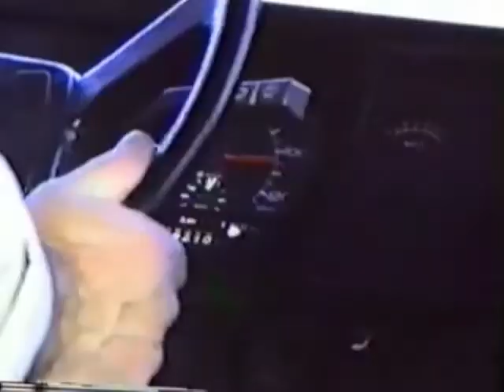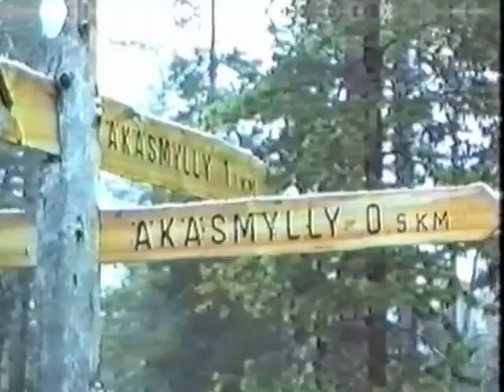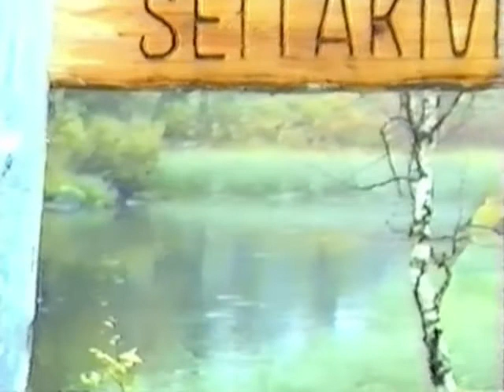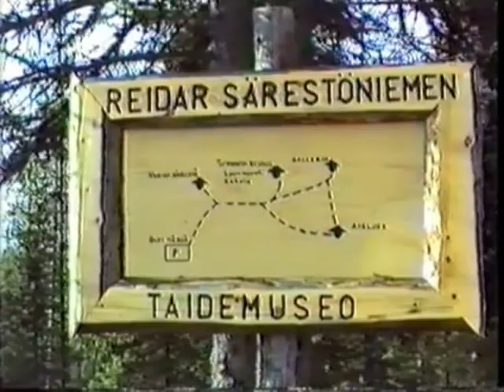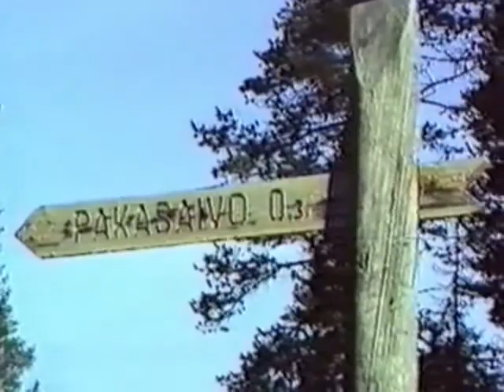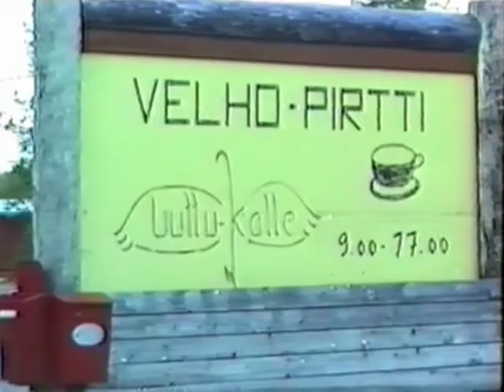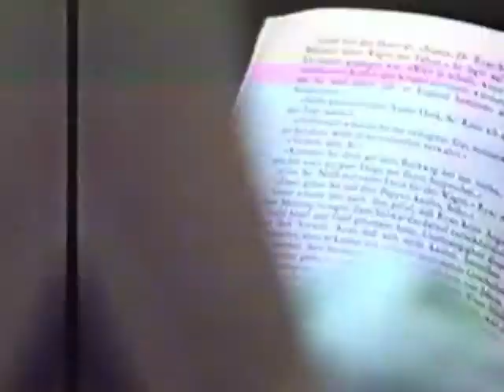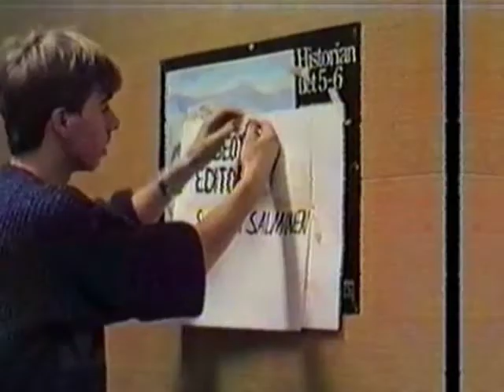Exkursion Äkäslompolo - 19. bis 23. September 1988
Exkursion nach Äkäslompolo im Rahmen des Finnlandaustausches 1988 an der Neuen Oberschule Braunschweig. Abfahrt 19. September 1988, Rückkehr nach Heinola am 23. September 1988. Übernachtung im Äkäshotelli. Besichtigung der Äkäsmylly. Konzert von Äkässlayer fiel leider aus. Ja, dieser Witz ist mindestens 28 Jahre alt.

HINWEIS FÜR BESITZER EINER BESSEREN KOPIE
Glaube ich erst, wenn du einen Link postest.

COPYRIGHT
Nämä äänitykset eivät ole minun. Jos joku on ongelma julkaisu täällä, voin poistaa videon.
Diese Aufnahmen sind nicht meine. Wenn jemand ein Problem mit der Veröffentlichung von hier hat, kann ich löschen Sie das Video.
(Übersetzung Finnisch↔Deutsch mit Google Translate auf 100% Richtigkeit überprüft)

oOoO Dramatis Personae OoOo
Heike Peters
Andrea Schlüter
Klaus Buchheim
Martin Kunert
Dr. Armin May (?)
Sabine Busse
Hartwig "Hardy" Koch
Birte Lux
Ursula Seckler (?)
Ben Birkhofer
Julia Kraiczek
Birgit Schmidt
Katja Trappe
Viele namenlose Finnen

Kamera:
Samuli Salminen
Petri Varjonen

Videobearbeitung:
Samuli Salminen

Original-Soundtrack:
Vorspann: Heaven is a place on earth - Belinda Carlisle
Nachspann/Diashow: Chimes of Freedom (Bob Dylan Cover) - Bruce Springsteen